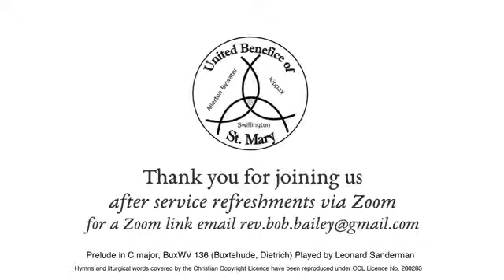Holy Communion - Sunday 26th July 2020, Trinity 7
Sermon by Revd Bob and prayers by Trudi. The readings are swapped with Trinity 6. Matthew 13.24–30, 36–43.